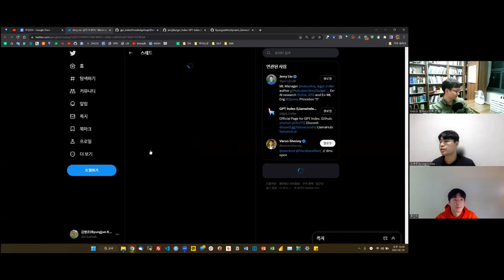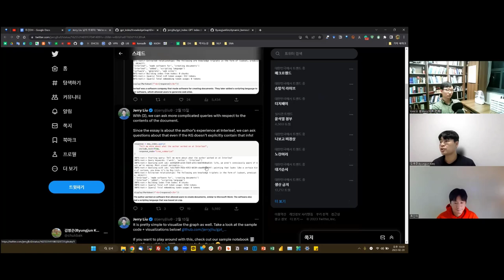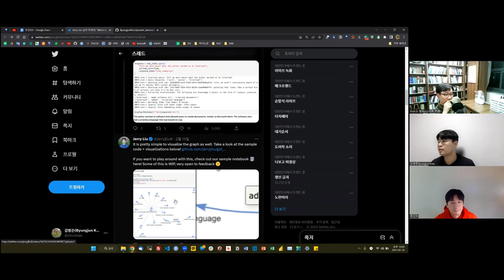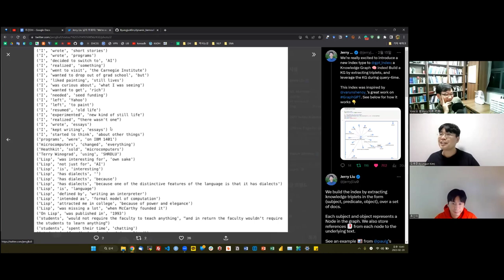[주간DH] [기술] gpt_index - 지식을 그래프로 변환하기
지난 시간 소개했던 graphgpt의 toy project 였고, 아래 gpt_index를 추천받음.
GitHub - jerryjliu/gpt_index: GPT Index is a project consisting of a set of data structures designed to make it easier to use large external knowledge bases with LLMs.

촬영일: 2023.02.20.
참가자: 김병준, 류인태, 김바로

인트로 제작: 전대리(였는데 지금은 이제 팀장이 된 B급 영상 마스터)
아웃트로 제작: 전가람(편집), 구현회(그림), 김마루(목소리)